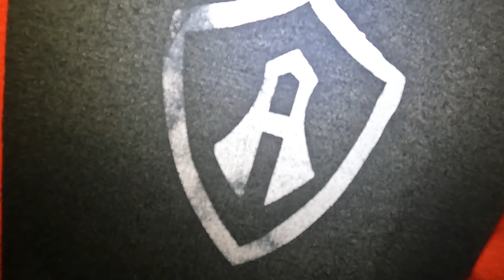CAMISETA ATLAS FC FAMAX 1983-1984 USADA POR NELSÓN ALAGUICH DEFENSA URUGUAYO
el central Nelsón Alaguich quien se mantuvo dos años como líder de la zaga tapatía. Uruguayo que, aunque poca su participación, dejo una grata huella en el corazón de los aficionados a mediados de los 80s con los 🔴⚫️ del Atlas!!!